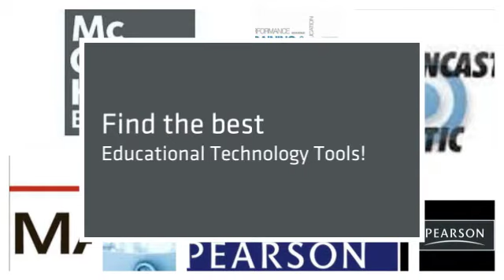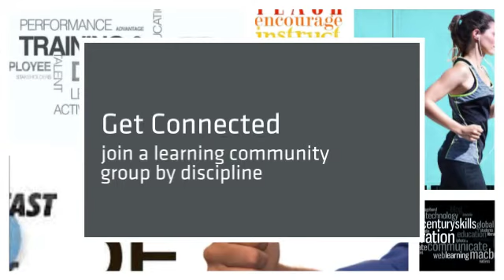Get FITT!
This FITT knowledge base has been created as a resource for all faculty to assist them in the development and maintenance of their Hinds Community College course(s). You will find resources here related to pedagogy/andragogy, instructional technology tools and other helpful topics related to designing and teaching courses at Hinds Community College.